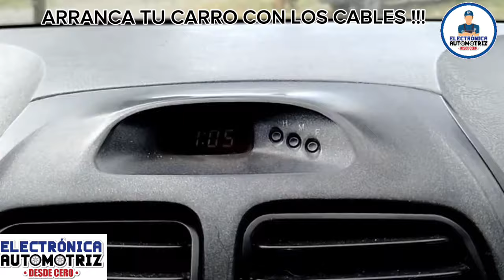ARRANCA tu AUTO con los CABLES !!!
en este video te enseño a arrancar tu auto con los cables